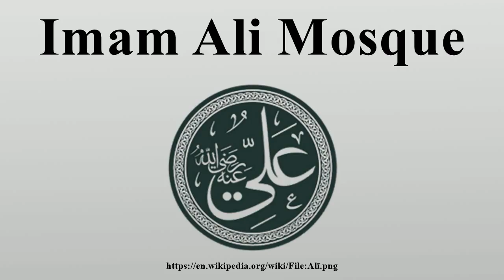Imam Ali Mosque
The Imām 'Alī Holy Shrine (Arabic: حرم الإمام علي‎), also known as Masjid Ali or the Mosque of 'Alī, located in Najaf, Iraq, is the third holiest site for some of the estimated 200 million followers of the Shia branch of Islam.

Image-Copyright-Info
Author-Info:   Ibrahim ebi

Image-Copyright-Info